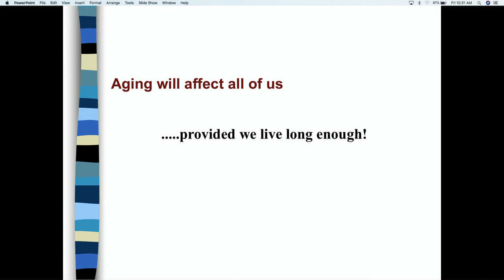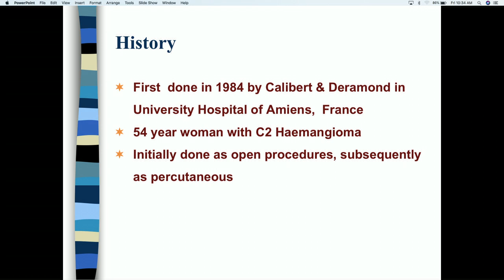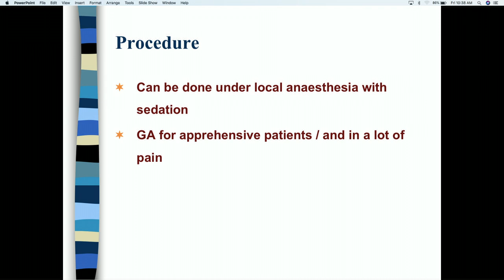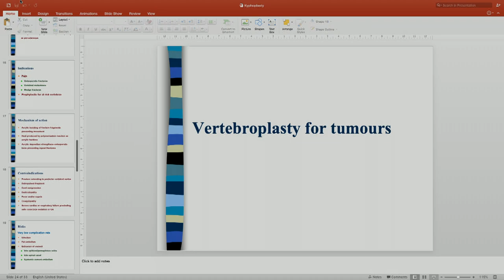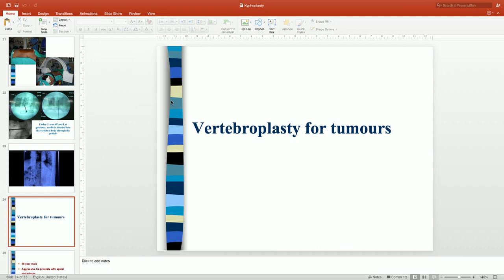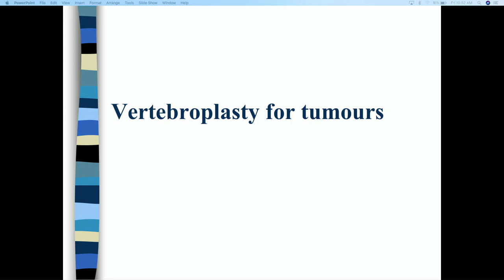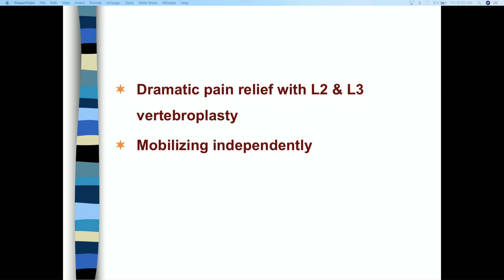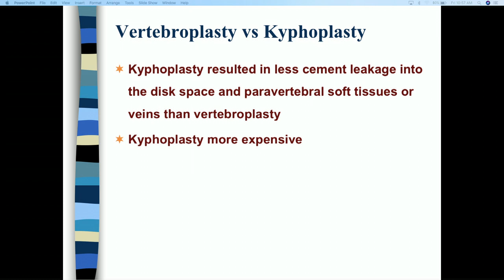vertebroplasty & Kyphoplasty Lecture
vertebroplasty Lecture by Dr Viajy Kumar
For more information please contact
Dr Deepak Agrawal
Professor
Neurosurgery & Gamma-Knife
AIIMS, New Delhi
'Venue: ACSST, JPNATC, AIIMS'